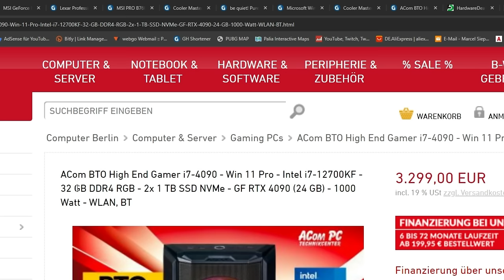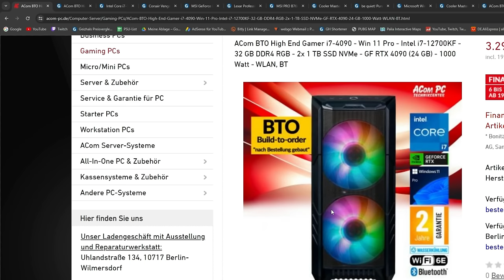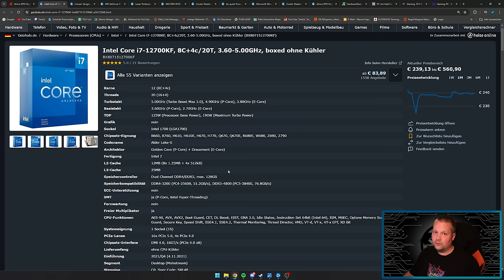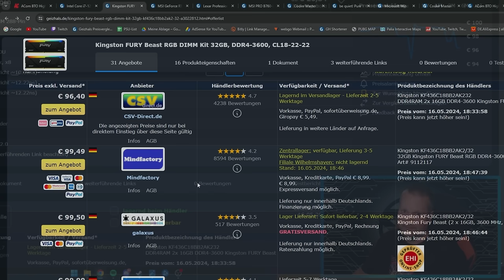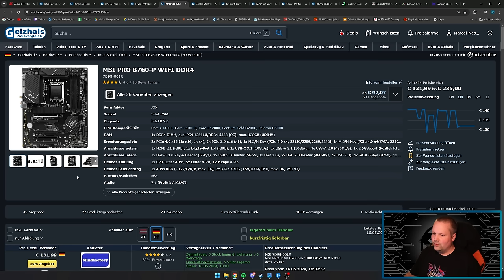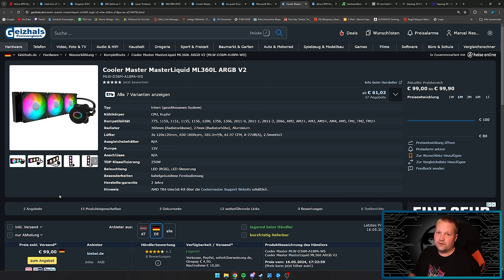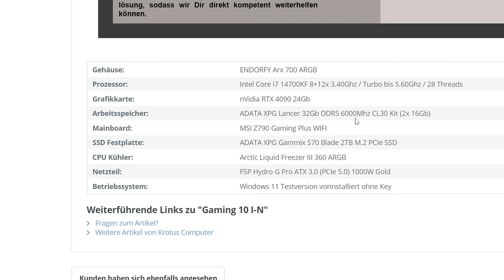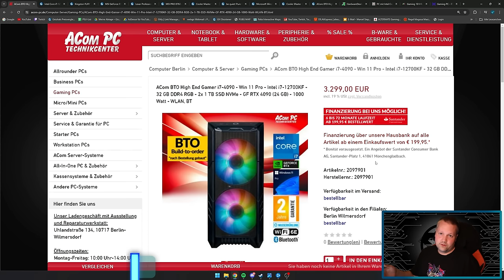ACom - BTO High End Gamer - Taugt der was?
▼ Mein System ▼

 ⇘ Timestamps ⇙

00:00 - Einleitung
00:19 - Werbung
01:04 - ACom BTO High End Gamer
06:33 - Ergebnis
07:15 - Alternativen
08:02 - Ergebnis/Fazit

⭐️ Quellenangaben ⭐️